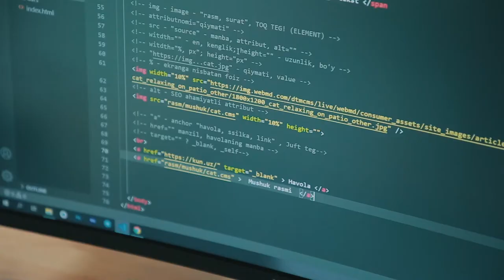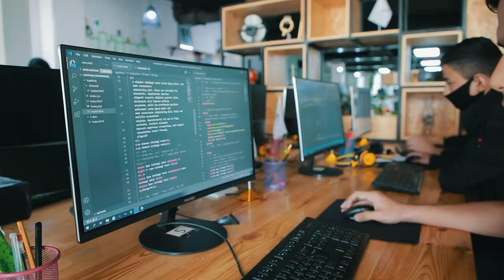Maqsad sari intilishidan to'xtamaslik kerak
"DATA" o'quv markazining "PHP'ga asoslangan web dasturlash" kursi o'quvchisi Rasulbek Og'aboev bilan bo'lgan intervyuni tomosh qiling